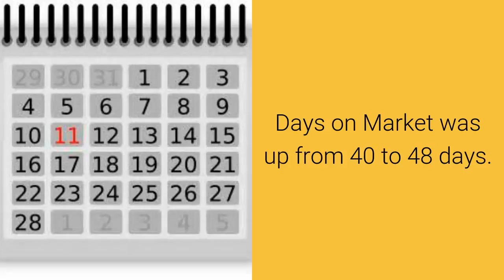Sun City Oro Valley AZ Market Update MAY 2016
Sun City Oro Valley, AZ real estate market update for May 2016 had over a 6% increase in the Median Sales Price compared to April for Single Family Residence (SFR).